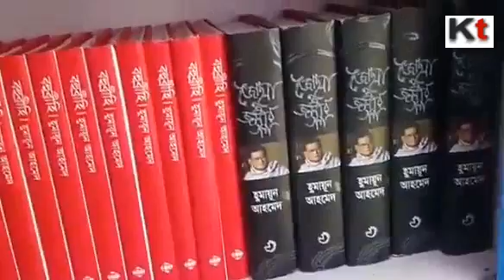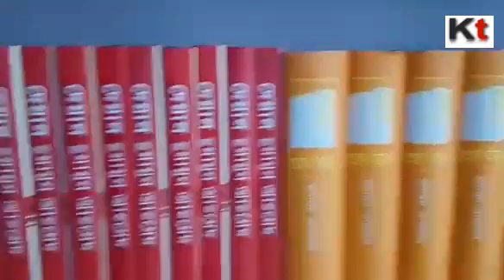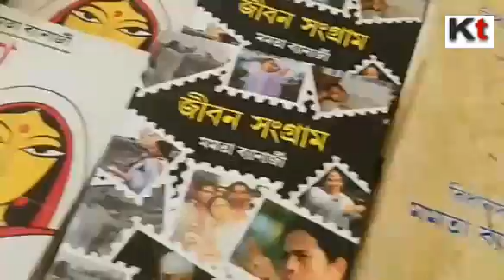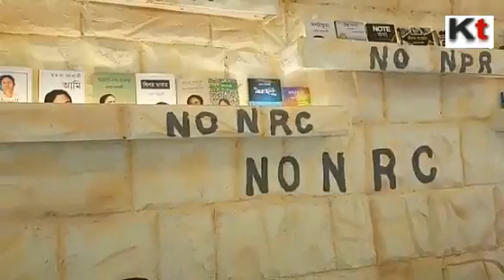"No CAA and NRC " paintings on Book Fair stalls